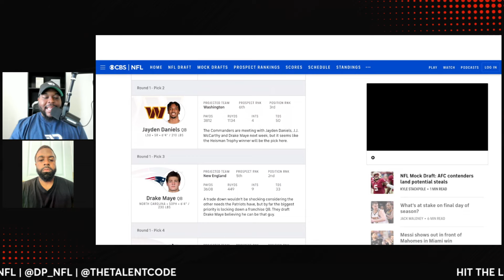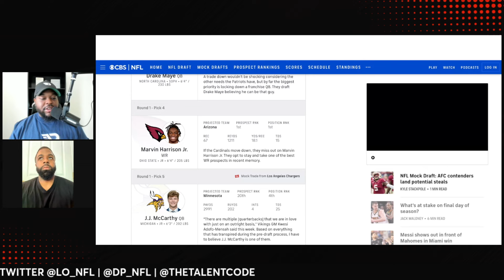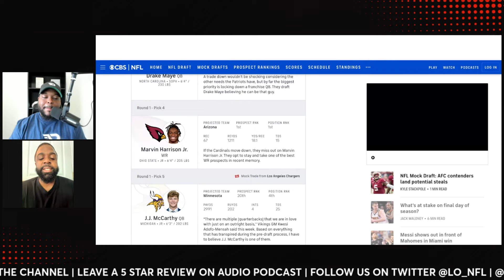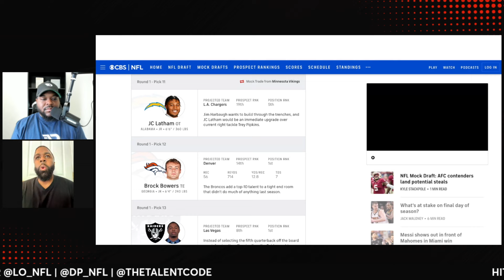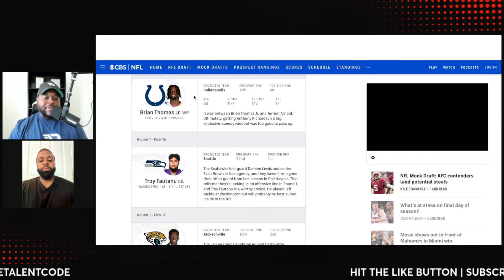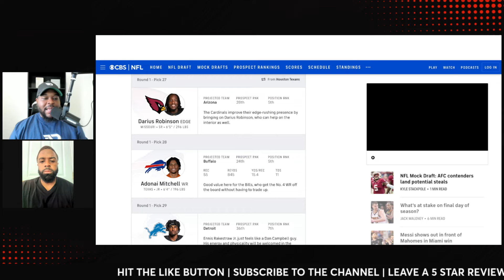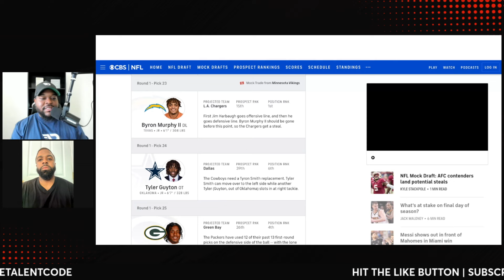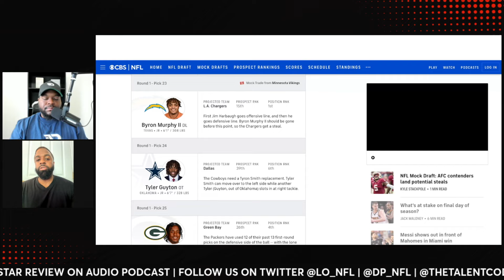Mock Draft Monday: Chicago Bears continue to build around Caleb Williams in NFL Draft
DP and Keith break down CBS Sports' latest 2024 NFL Mock Draft. The Chicago Bears double down with offense after drafting Caleb Williams first overall. Should LSU's Heisman-winning QB Jayden Daniels be the unquestioned pick for the Washington Commanders with the 2nd overall pick? The Dallas Cowboys add a toolsy OT to protect Dak Prescott. Are the San Francisco 49ers preparing for an eventual Brandon Aiyuk trade with their first-round pick?

Chapters:
0:00 Bears complete offensive haul
12:09 Chargers add muscle upfront
23:24 Ladd McConkey replace Brandon Aiyuk?

Monopoly GO!